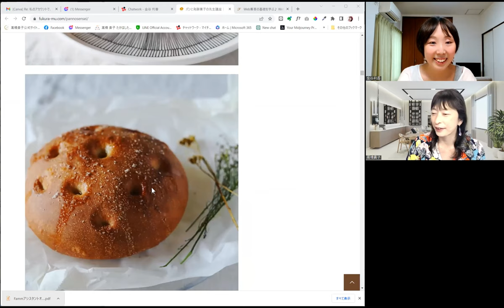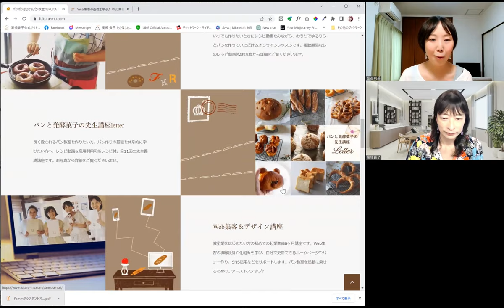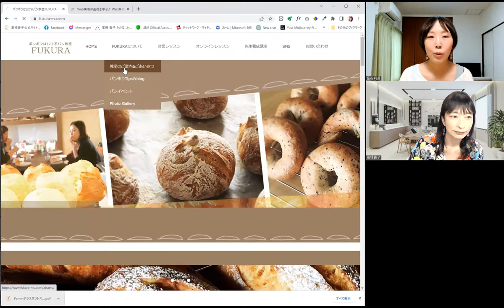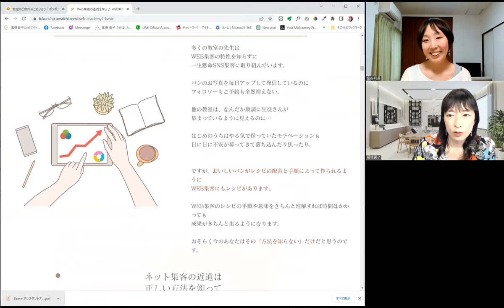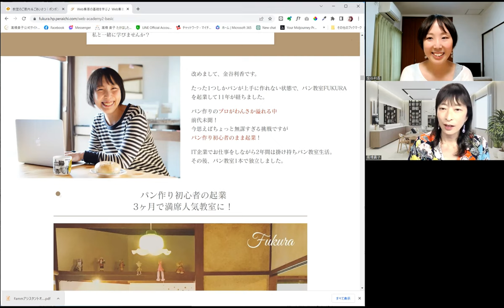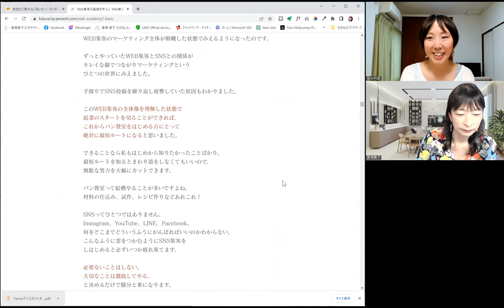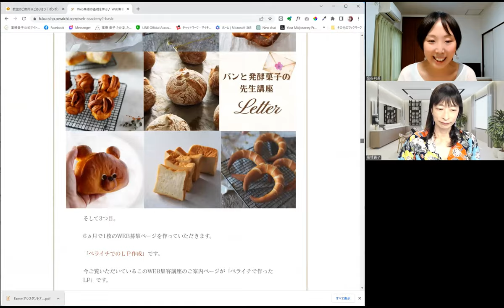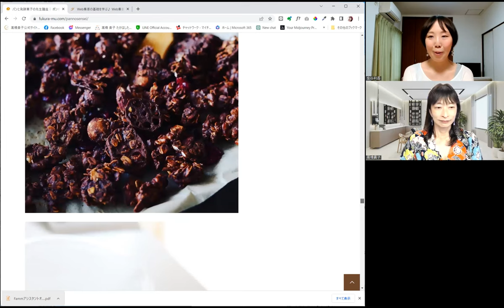輝くサロンメンバー対談インタビュー：金谷利香さん 【デジタル苦手さんも歓迎！WEBもデザインも初心者さんに寄り添う先生】 高橋貴子×金谷利香